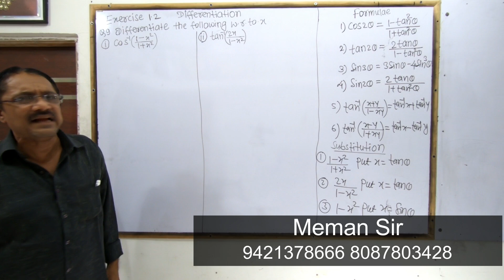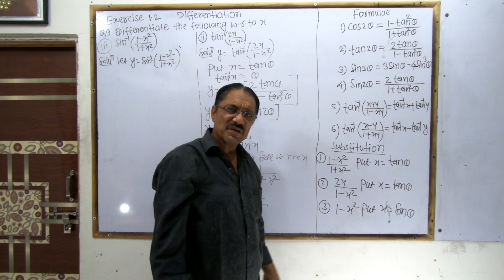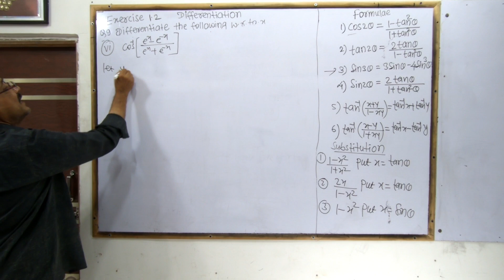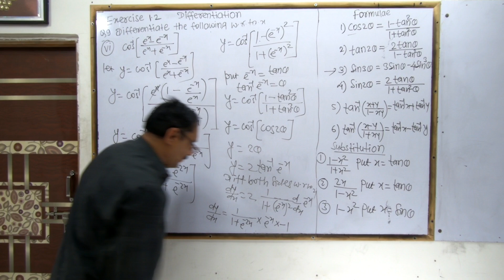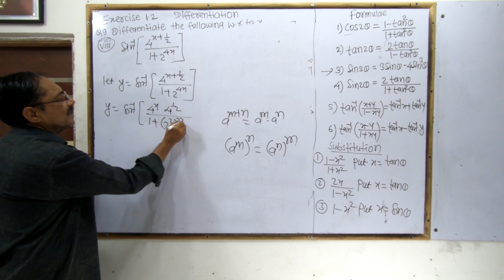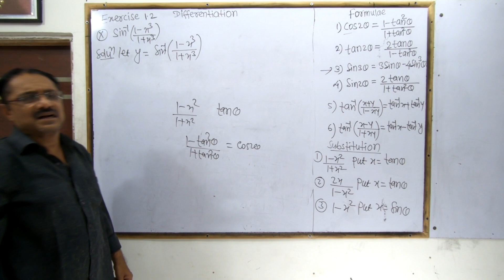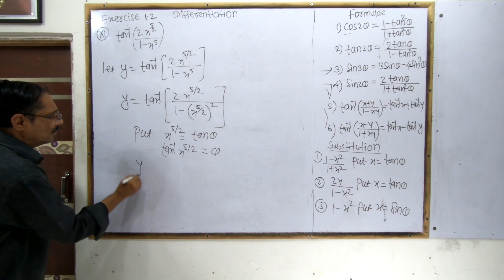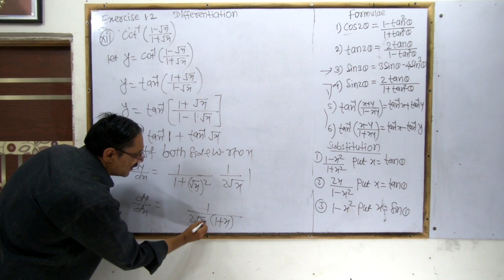Differentiation | Exercise 1.2 | Class 12 Math | New Syllabus | Mathematics 2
In This Video We Are Going To Solved Exercise 1.2 Of Differentiation In Marathi For Class 12 Hsc Maharashtra Board New Syllabus